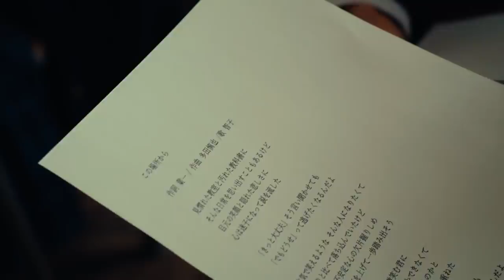【MV】この場所から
‹ギガファイル貼り直しました R6/4/5までDL可能›
合唱用の楽譜などの無料ダウンロードができるようになりました

しんどくなったとき、立ち止まりたくなったとき…
ふと思い出す曲の中に「この場所から」がありますように

●歌詞

この場所から
作詞：葉一　作曲：多田慎也　歌：智子

見慣れた教室と汚れた教科書に
そんな日常を思い出すこともあるけど
目元の笑顔と隠れた悲しさに
心は迷子になって涙を流した

「きっと大丈夫」そう言い聞かせても
「でもどうせ」って逃げたくなるんだよ

本気で笑えるような そんな人になりたくて
まわりと比べて落ち込んでいたけど
キレイで不安定な心の欠片握りしめ
うつむいた顔を上げて一歩踏み出そう

未来は明るい そう微笑む君に
作り笑いをすることしかできなくて
どこまで歩けば答えがあるのかと
出口のないトンネルに焦りを重ねた

「もうやめたい」と何度も思っても
「でもきっと」って期待をしちゃうんだよ

本気で泣けるような そんな人になりたくて
悔しいことばかり 振り返ってしまうけど
理不尽な正解を心の中に噛み締め
焦ってる足を止めて涙を拭おう

「それでいいんだよ」って自分に言える きっといつか

うつむいた顔を上げて さあ

今日でこの場所から旅立っていくけれど
すべての想いを抱えて進むから
どこかで振り返ってこの日々を笑えるように

●合唱用の楽譜が無料ダウンロードできます

（現在準備中ですので少々お待ちください）

●制作に関わって下さった皆さま(敬称略)

Words.葉一
Music.多田慎也
Arrange.TOMOKO BAND
Strings Arrange.島田尚

Vo.智子
Ba.服部 源
Gt.ナカムラタカノリ(ジャミーメロー)
Pf.Org.Asucah
Dr.コウキヤマシタ

Recording and Mix Enginner.石垣 美隆
Drums Recording.滝沢光啓

‹出演者›
山下真人、中尾百合音、八杉泰牙、乃中瑞生
長山莉々、平谷佳音、小野桃佳、木原哉翔
田口ゆい、田實光希、田中陸斗、坪井楓侑
鴇田瑠要、名和龍、馬場光梨、船越千裕
水鳥匠、屋敷陽希、山崎美菜乃、佐久間裕二

監督：中山佳香 (koe Inc.)
撮影：永井樹里
撮影助手・ステディカムオペレーター：ZUMI
撮影助手：大友大輝、仲川晋平
照明：小林洸星 (オフィス洸星)
照明助手：小川龍斗、角戸亮祐、有留勇樹
　　　　　布田賢人、三井柚花、蓮見謙太
美術：中里香菜子
ヘアメイク：久保琴音
ヘアメイクアシスタント：小川友莉亜
スタイリスト：前璃子 (JOE TOKYO)
ドローンオペレーター：藤原勇陽 (ClockWise)
ドローンカメラオペレーター：川角崇成 (ClockWise)
黒板アート作家：すずきらな (LUFU)
キャスティング：大川真熙 (OST)
カラリスト：Max Golomidov (TREE Digital Studio)
カラリストアシスタント：向台 龍成 (TREE Digital Studio)
カラリスト通訳：Iain Benn Taro Crawford (TREE Digital Studio)
オンライン編集：塚原 健太郎 (TREE Digital Studio)
ポストプロダクションマネージャー：利光 舜也 (TREE Digital Studio)
車輌 (BONDS)：横川雅裕、生方彰人、河合孝太
　　　　　　　 羽田貞、篠原大貴、近松幸彦
ロケーション：みうら映画舎、カマス邸
制作進行：辻杏奈 (ロボット)
房佳奈 (ロボット)
制作応援 (ロボット)：川嶋千鶴、鈴木脩大、堀田英治亜
　　　　　　　　　　米本莉子、内藤千花、越智伸太郎
　　　　　　　　　　薮内悠太、都築奈緒、西川颯太
協力：林辰郎 (ロボット)、魚津君明

プロデューサー：岡田あかり (ロボット)
プロダクション：株式会社ロボット

クリエイティブディレクター：津田新 (ハクシ)
エグゼクティブプロデューサー：ぶんけい (ハクシ)
エージェンシー：株式会社ハクシ